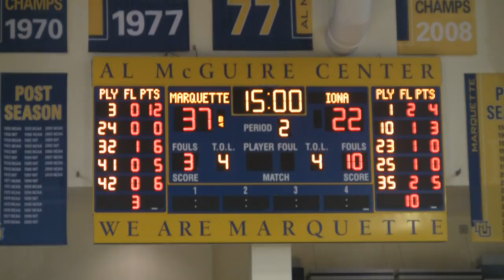Marquette women roll past Iona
The Marquette Golden Eagles Women's Basketball team defeated the Iona Gaels 64-50 on Wednesday night at the Al McGuire Center. Max Hess recaps the game.